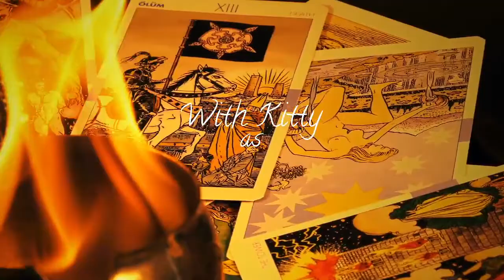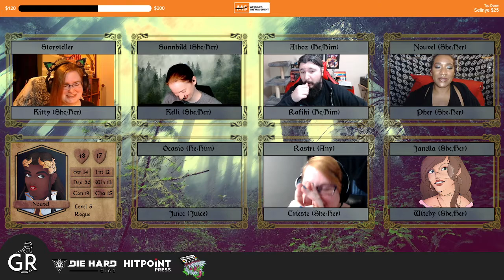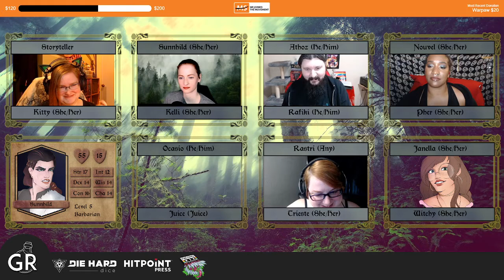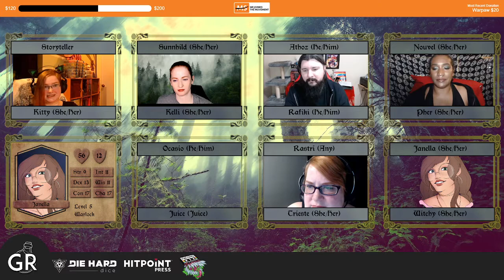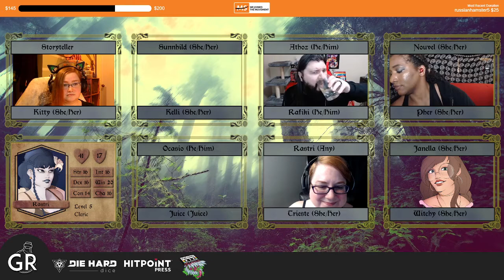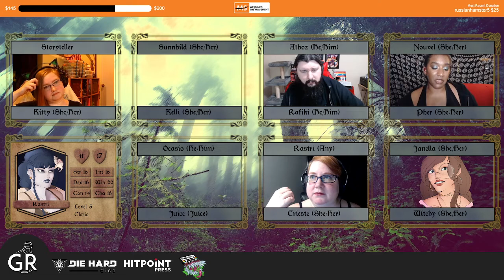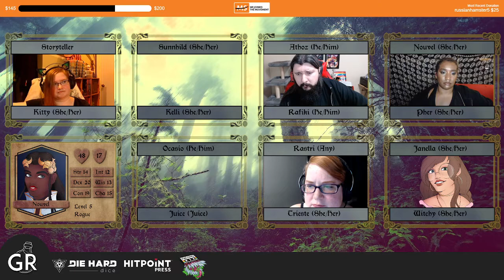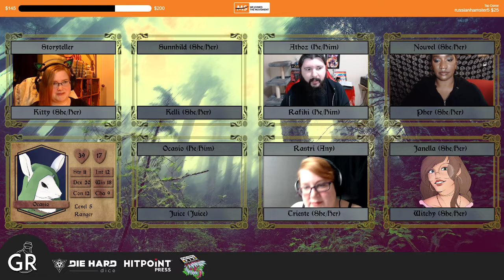Tales of Faerune - Book 1 - Chapter 7 : Sisterly Talk and Setting Plans.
Tales of Faerune is recorded Live on Thursdays 8pm EDT